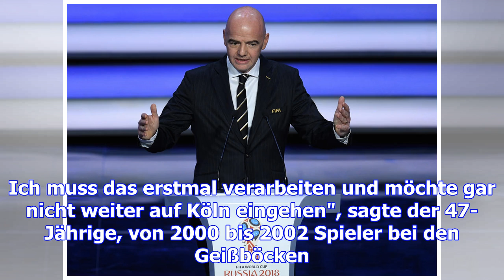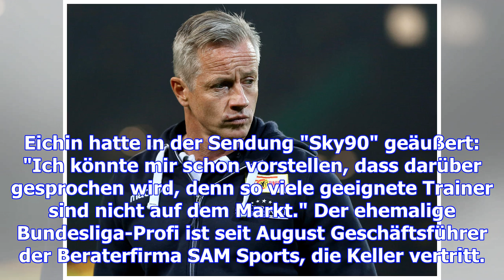Keller-aus hat "vielleicht 20 sekunden" gedauert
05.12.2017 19:21 Uhr Jens Keller will nichts zu einem möglichen Engagement beim 1. FC Köln sagen Der...